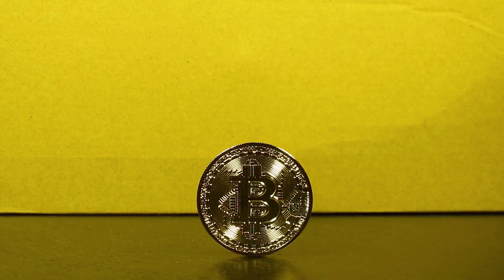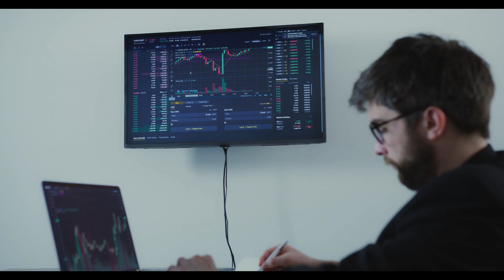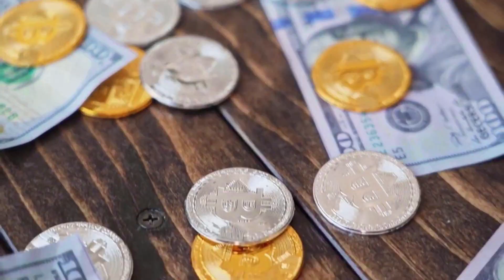EN COURS DE LECTURE DOGE WILL +9000% - Dogecoin Token THIS IS WHY PRICE PREDICTION & NEWS